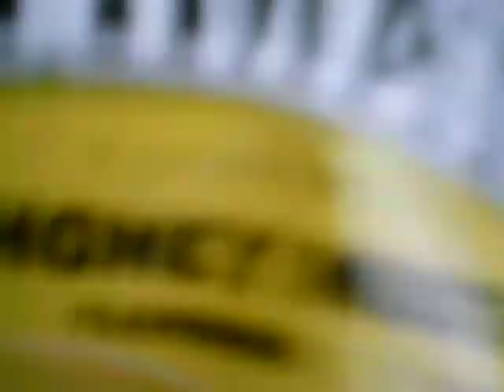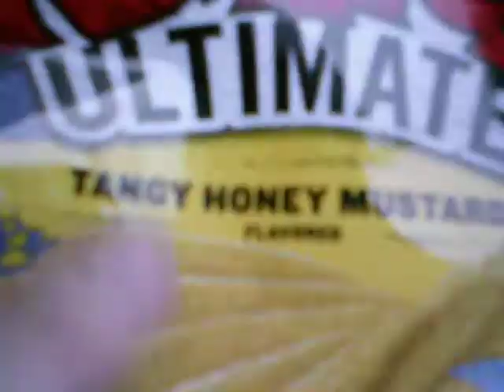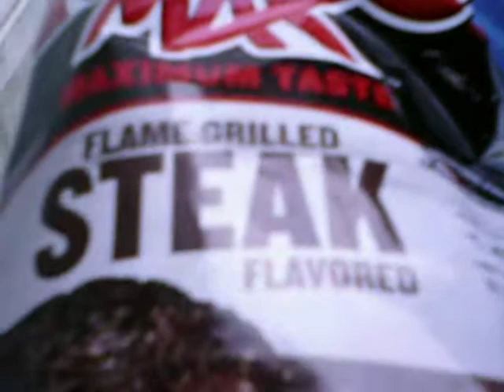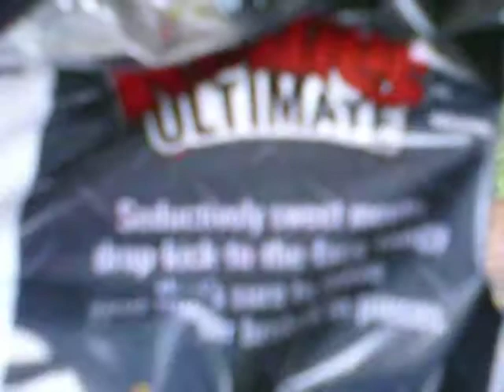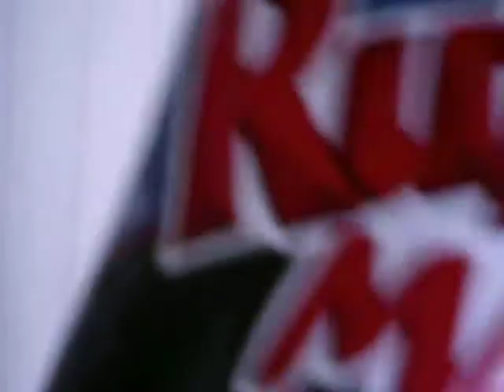The great Pepsi snack deal (W/coupon) from Country Fair!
Probably the greatest deal for the hungry snackers and I review a few new products as well. Please enjoy!